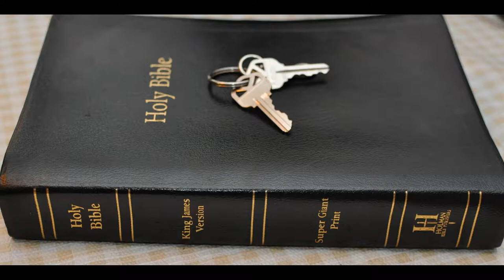Zechariah Chpt 14 DOTL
Zechariah Chapter 14:  1 Behold, the day of the LORD cometh, and thy spoil shall be divided in the midst of thee.

2 For I will gather all nations against Jerusalem to battle; and the city shall be taken, and the houses rifled, and the women ravished; and half of the city shall go forth into captivity, and the residue of the people shall not be cut off from the city.

3 Then shall the LORD go forth, and fight against those nations, as when he fought in the day of battle.

4 And his feet shall stand in that day upon the mount of Olives, which is before Jerusalem on the east, and the mount of Olives shall cleave in the midst thereof toward the east and toward the west, and there shall be a very great valley; and half of the mountain shall remove toward the north, and half of it toward the south.

5 And ye shall flee to the valley of the mountains; for the valley of the mountains shall reach unto Azal: yea, ye shall flee, like as ye fled from before the earthquake in the days of Uzziah king of Judah: and the LORD my God shall come, and all the saints with thee.

6 And it shall come to pass in that day, that the light shall not be clear, nor dark:

7 But it shall be one day which shall be known to the LORD, not day, nor night: but it shall come to pass, that at evening time it shall be light.

8 And it shall be in that day, that living waters shall go out from Jerusalem; half of them toward the former sea, and half of them toward the hinder sea: in summer and in winter shall it be.

9 And the LORD shall be king over all the earth: in that day shall there be one LORD, and his name one.

10 All the land shall be turned as a plain from Geba to Rimmon south of Jerusalem: and it shall be lifted up, and inhabited in her place, from Benjamin's gate unto the place of the first gate, unto the corner gate, and from the tower of Hananeel unto the king's winepresses.

11 And men shall dwell in it, and there shall be no more utter destruction; but Jerusalem shall be safely inhabited.

12 And this shall be the plague wherewith the LORD will smite all the people that have fought against Jerusalem; Their flesh shall consume away while they stand upon their feet, and their eyes shall consume away in their holes, and their tongue shall consume away in their mouth.

13 And it shall come to pass in that day, that a great tumult from the LORD shall be among them; and they shall lay hold every one on the hand of his neighbour, and his hand shall rise up against the hand of his neighbour.

14 And Judah also shall fight at Jerusalem; and the wealth of all the heathen round about shall be gathered together, gold, and silver, and apparel, in great abundance.

15 And so shall be the plague of the horse, of the mule, of the camel, and of the ass, and of all the beasts that shall be in these tents, as this plague.

16 And it shall come to pass, that every one that is left of all the nations which came against Jerusalem shall even go up from year to year to worship the King, the LORD of hosts, and to keep the feast of tabernacles.

17 And it shall be, that whoso will not come up of all the families of the earth unto Jerusalem to worship the King, the LORD of hosts, even upon them shall be no rain.

18 And if the family of Egypt go not up, and come not, that have no rain; there shall be the plague, wherewith the LORD will smite the heathen that come not up to keep the feast of tabernacles.

19 This shall be the punishment of Egypt, and the punishment of all nations that come not up to keep the feast of tabernacles.

20 In that day shall there be upon the bells of the horses, HOLINESS UNTO THE LORD; and the pots in the LORD'S house shall be like the bowls before the altar.

21 Yea, every pot in Jerusalem and in Judah shall be holiness unto the LORD of hosts: and all they that sacrifice shall come and take of them, and seethe therein: and in that day there shall be no more the Canaanite in the house of the LORD of hosts.